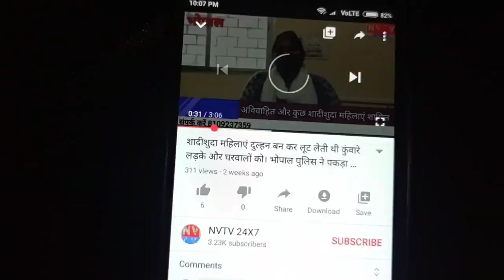@ ABVP बनखेड़ी के छोटे साहब पटेल करेंगे प्रांत का नेतृत्व।